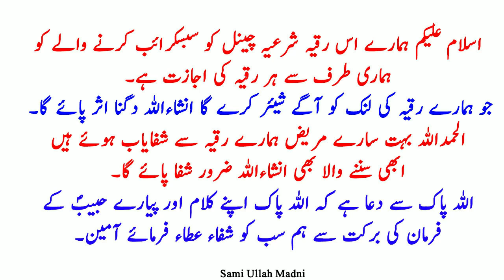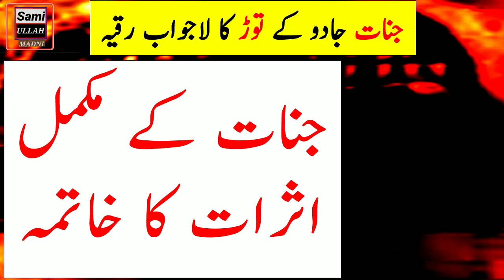Jinnat Jadu Ka Tor | Most Powerful Ruqyah Shariah | جنات جادو کا توڑ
Assalamo Alaikum:
Jinnat Jadu Ka Tor | Most Powerful Ruqyah Shariah | جنات جادو کا توڑ All our videos are for giant magic. Jinnat Jadu Ka Tor | Most Powerful Ruqyah Shariah | جنات جادو کا توڑ Jinnat Jadu Ka Tor | Most Powerful Ruqyah Shariah | جنات جادو کا توڑ Jinnat Jadu Ka Tor | Most Powerful Ruqyah Shariah | جنات جادو کا توڑ  You can listen to every disease for free at home We will treat you with Quranic verses from which you will get complete healing Be sure to share our videos in the future Subscribe to our channel to watch all our videos۔

1- Ruqyah remove Jinn From Body
2- How to burn jinns
3- Ruqyah for illness
4- Ruqyah for money rizq
5- beautiful voice